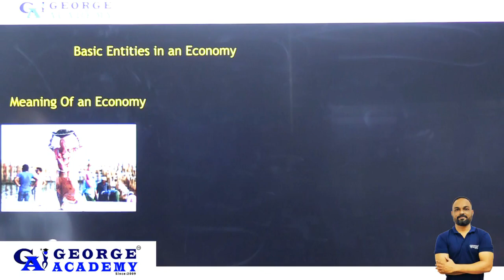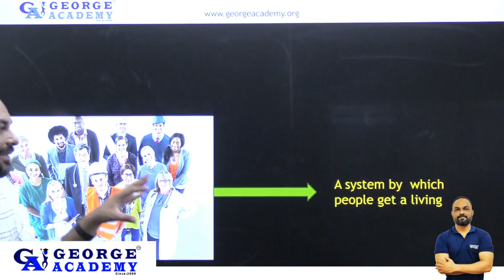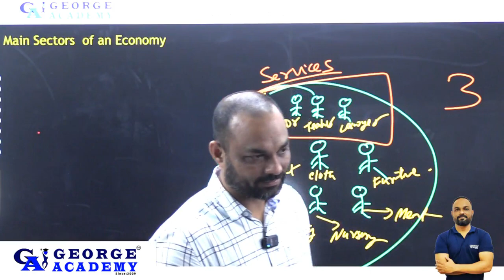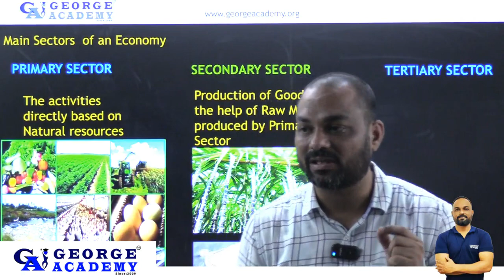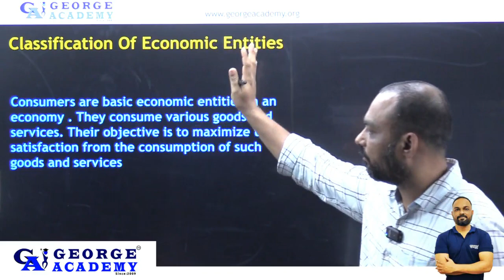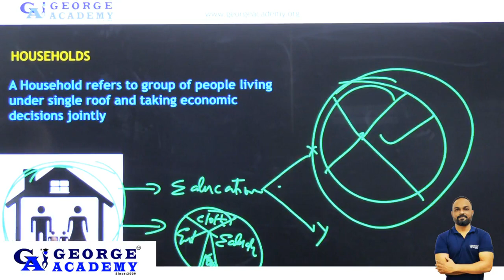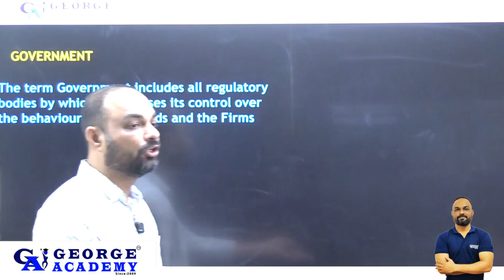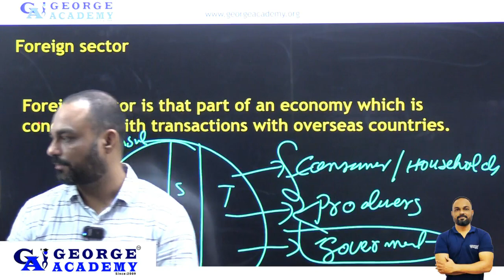Basic Entities of an Economy Class 9 (Part 2) | ICSE Economics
In this video "Basic Entities of an Economy Class 9 | ICSE Economics | Households, Firms & Government"
we explains the key economic entities—Households, Firms, and the Government—and their roles in economic activities. Perfect for ICSE board exam preparation and revisions.

✅ Topics Covered:

What are the Basic Entities of an Economy?
Role of Households, Firms, and Government in the Economy
Circular Flow of Income and Economic Activities
Interaction Between the Three Sectors
ICSE Board Exam Questions & Answers
💡 Watch till the end for important exam tips!